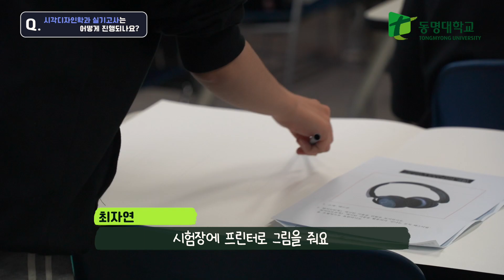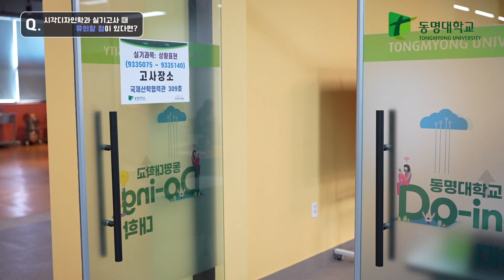[동명대학교] 웹툰애니메이션+시각디자인학과 실기 준비는 이 영상으로 마무리!!👍 선배들이 알려주는 웹툰애니메이션+시각디자인학과 실기고사 꿀팁 🍯 2024학년도 신입생 모집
동명대 시각디자인학과 실기고사를 위한 선배의 경험담과 꿀팁, 실제 실기고사 장면 대방출~